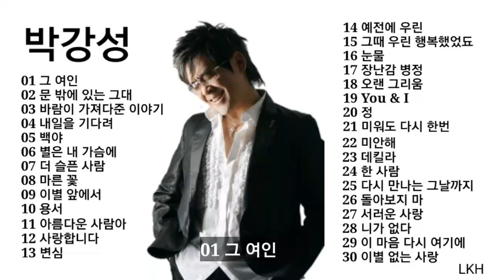박강성 노래 모음